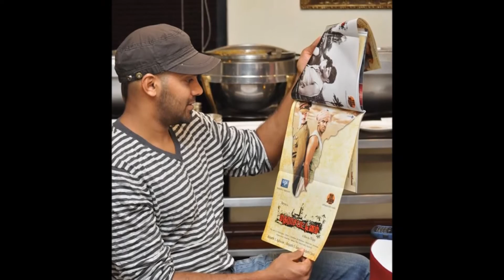Tamil actor Aarya with his family, rare and unseen video